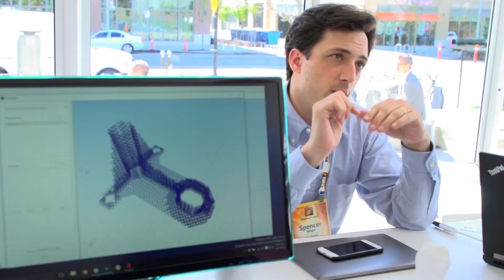This is Exponential Manufacturing | Singularity University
Manufacturing as we know it is going through its most fundamental shift since the dawn of the industrial age. Exponential Manufacturing
will convene a curated group of 600+ leading executives, investors and entrepreneurs from around the world to explore how exponential
technologies are influencing the way products are envisioned, designed, sourced, produced, assembled, sold, and consumed.